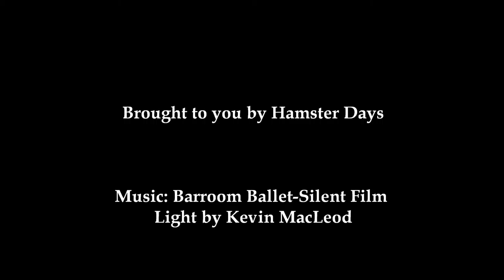Jack and the Piano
I let Jack run around on the keyboard; he wasn't heavy enough to make much noise but it was still cute to watch him.